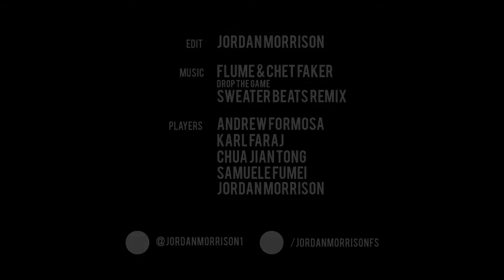Football & Basketball Freestyle | 3-10-2014 Meet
Some clips from our freestyle meet at "The Spot", was a nice and chilled session and we managed to get a few single clips, team clips, bloopers and we even saw the big man himself, Kevin Muscat.